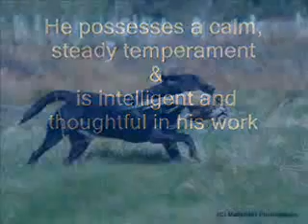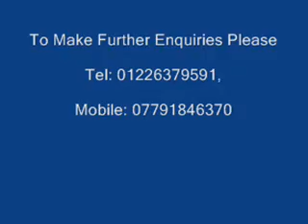boss website video 6.5.WMV